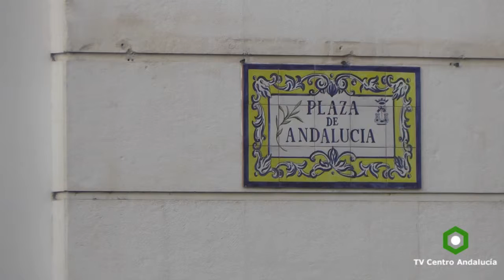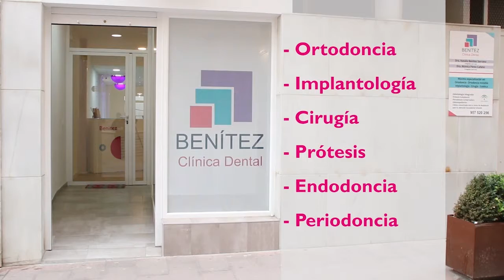DOÑA MENCÍA - Carrera nocturna Running para el próximo 2 de junio, 25/05/2017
DOÑA MENCÍA - La carrera nocturna Running Series pasará el próximo 2 de junio por enclaves como Bodegas Luque o el Castillo